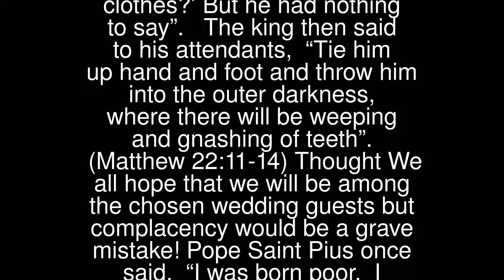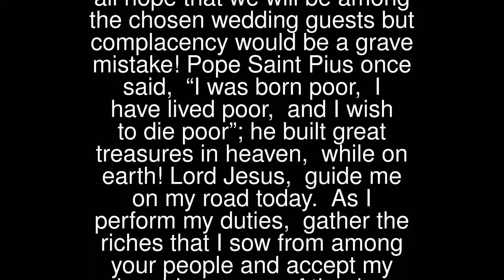Prayers - Parable Of The Wedding Banquet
Parable Of The Wedding Banquet
 When the king reviewed the wedding guests, “He saw a man there who was not wearing wedding clothes. And he said to him, ‘Friend, how did you get in here without wedding clothes?’ But he had nothing to say”.
 The king then said to his attendants, “Tie him up hand and foot and throw him into the outer darkness, where there will be weeping and gnashing of teeth”. (Matthew 22:11-14)
 Thought
 We all hope that we will be among the chosen wedding guests but complacency would be a grave mistake!
 Pope Saint Pius once said, “I was born poor, I have lived poor, and I wish to die poor”; he built great treasures in heaven, while on earth!
 Lord Jesus, guide me on my road today.
 As I perform my duties, gather the riches that I sow from among your people and accept my humble prayers of thanks.
 Happy are the poor in spirit, for theirs is the kingdom of heaven.Happy are the meek, for they shall inherit the earth.Happy are those who mourn, for they shall be comforted.Happy are they who hunger and thirst for righteous sake, they shall be satisfied.Happy are the merciful, for they shall obtain mercy.Happy are the clean of heart for they shall see God.Happy are the peacemakers, for they shall be called children of God.Happy are they who suffer persecution for justice’s sake, for theirs is the kingdom of heaven. Amen.